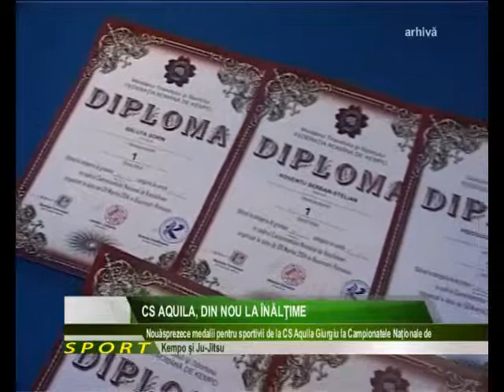CS Aquila, din nou la înălţime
Clubul sportiv de arte marţiale Aquila Giurgiu a participat week-end-ul trecut la două concursuri importante din calendarul competiţional: Campionatul naţional de Kempo şi Campionatul naţional de Ju-Jitsu. Elevii antrenorului Ion Chelu s-au comportat exemplar, cucerind nouăsprezece medalii, nouă din ele fiind de aur.